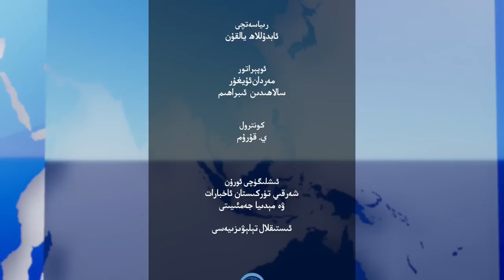ھەپتىلىك مۇھىم خەۋەرلەر |2023.10.08| زىيارەتچىلەر شەرقىي تۈركىستان ۋەزىيىتىنى ئاشكارىلىدى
HEPTILIK MUHIM XEWERLER |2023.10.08| ZIYARETCHILER SHERQIY TÜRKISTAN WEZIYITINI ASHKARILIDI